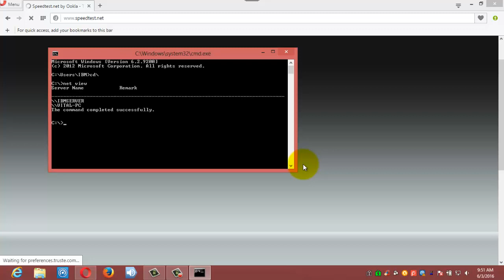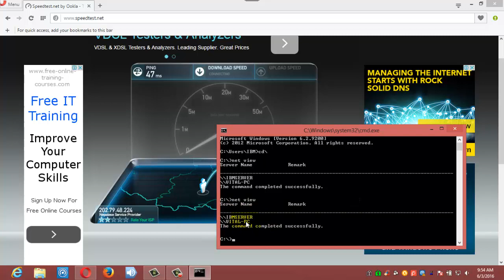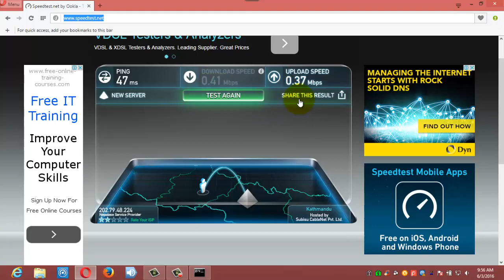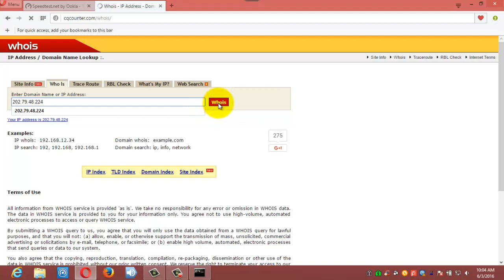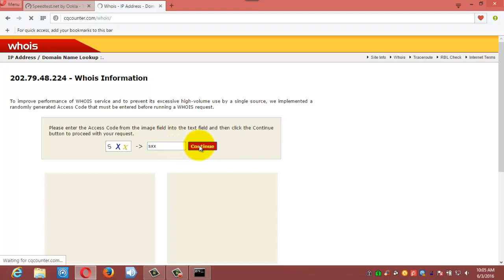bandwidth test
World lowest bandwidth @ Nepal